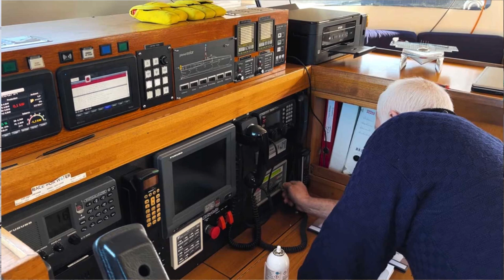बॅटरीचा स्फोट झाल्याने अलिबाग समुद्रात अडकली, तटरक्षक दलाने वाचवले ५ प्राण, वादळामुळे बोटीचे नुकसान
Queries Solved -
नवगाव
किहीम
अलिबाग
समुद्र
किनारा
बोट
जहाज
परदेशी
जगभ्रमंती
जपान
alibag
alibaug
kihim
samudra
beach
boat
world tour
yatch
japan
philippins
swiss
switzerland
accident
ms porrima
shivling
kokan
konkan

hit likes.

Dev Sadaiva Tumchya Sobat Raho :)
khup prem :)